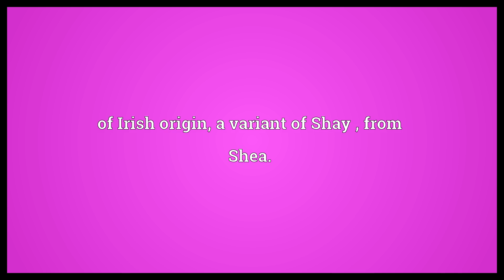Shaye Meaning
Video shows what Shaye means. of Irish origin, a variant of Shay , from Shea..  Shaye Meaning. How to pronounce, definition audio dictionary. How to say Shaye. Powered by MaryTTS, Wiktionary